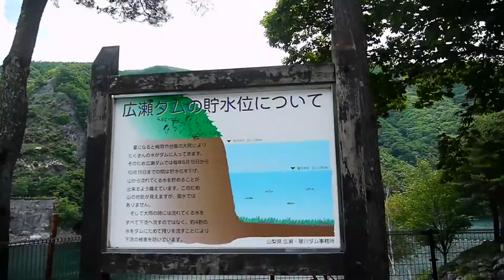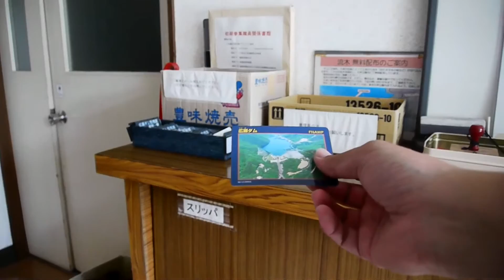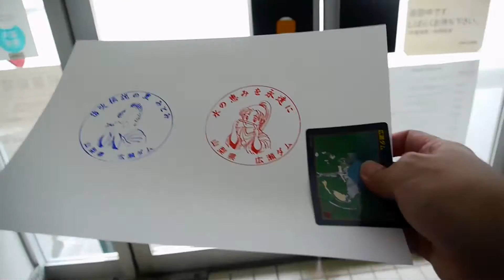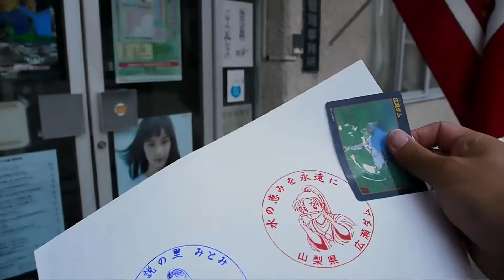「広瀬ダム」山梨県【観光】広くて静かな山の奥にあるダム